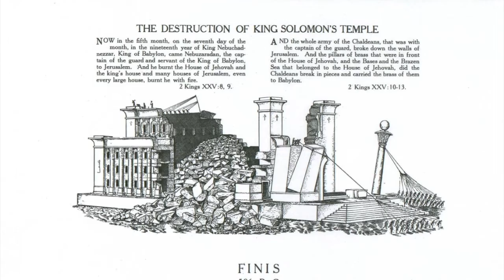01 "Overture" to SONG OF SOLOMON - the musical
From the new musical "SONG OF SOLOMON"